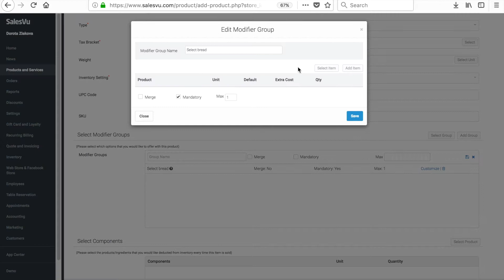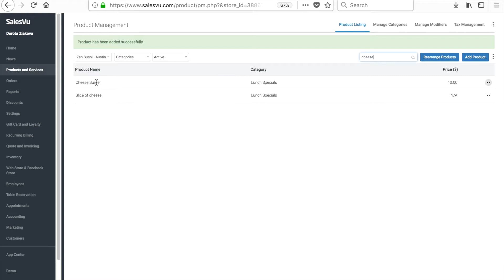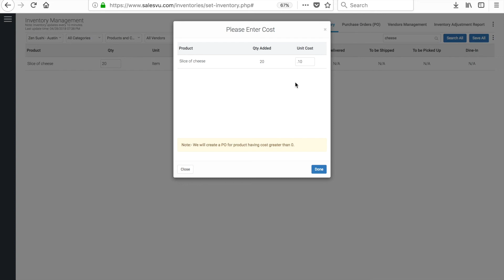Configuring modifiers and components